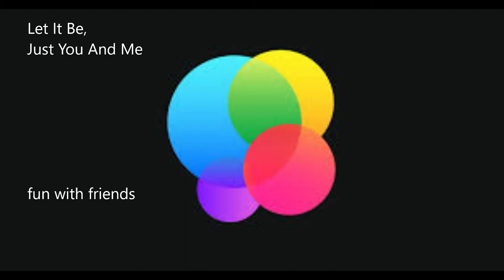Let It Be, Just You And Me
music and performance by Ric Callis
lyrics by Cutter J